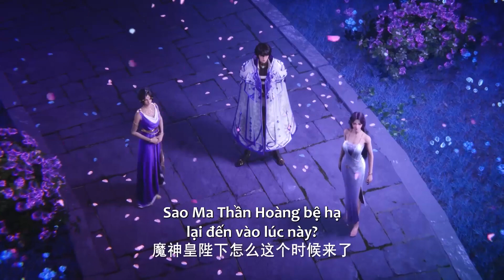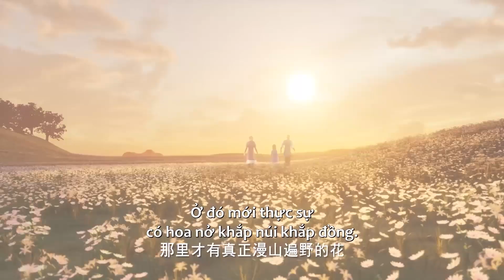EP81 Hạo Thần được Nguyệt Dạ giúp đỡ, không ngờ Ma Thần Hoàng xuất hiện | Thần Ấn Vương Tọa